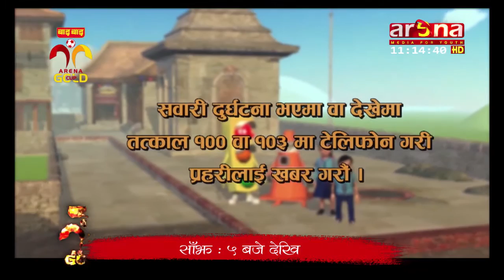TRAFFIC PURBA 2019/11/30